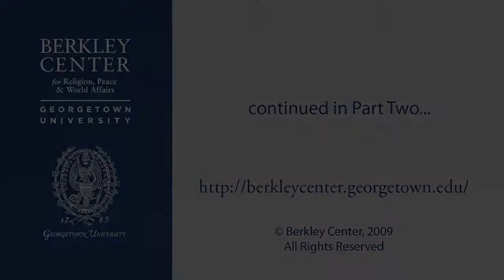Jose Casanova on Proselytism Pros and Cons (PART ONE)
March 3, 2010 | This video is an excerpt from the Berkley Center event Proselytism and Religious Freedom in the 21st Century.

In the context of a globalizing world marked by the freer flow of people and ideas, proselytism has become increasingly controversial. On March 3, 2010, the Berkley Center sponsored a day-long symposium on proselytism and religious freedom in the 21st century. Experts from a variety of scholarly and policy fields investigated the theological, legal, and political implications of the missionary impulse.